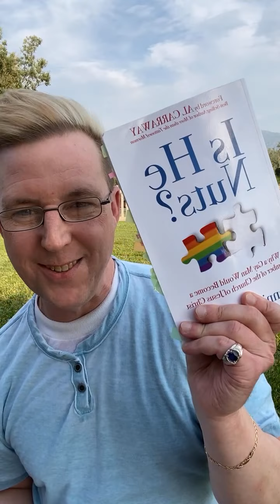Gay Man Went from Being a Thief to the Member of the Church. 1st Steal Scripture; Now I am baptized!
Dennis Schleicher, Best-selling author of “Is He Nuts? Why Would a Gay Man Join the Church of Jesus Christ”

A public speaker within the Church has traveled worldwide speaking and inspiring others with his conversion and faith during difficult times. A writer, lifestyle reporter, and motivational speaker.

At age seventeen, Dennis appeared on seven talk shows, including Larry King Live, and Sally Jessy Raphael, after being a victim of a brutal hate crime in his high school.

Dennis now serves as the Elders Quorum First Counselor, Ward Mission Leader, assisting Mission Presidents, leaders, Sisters, and Elders worldwide to understand better how to help the LGBTQ+ community, creating a better understanding amongst all people.